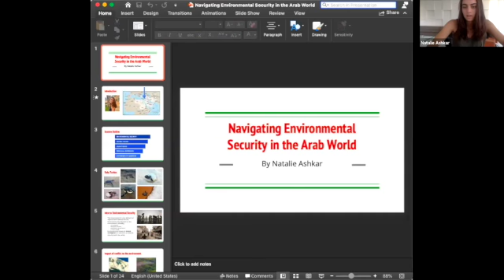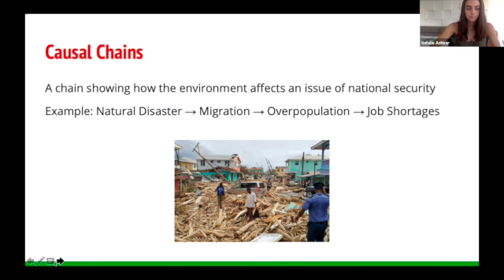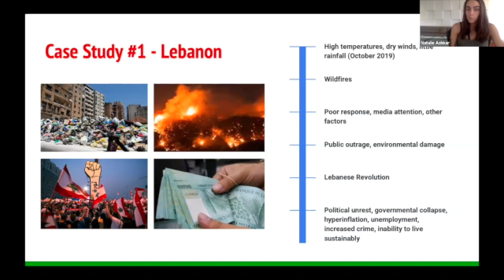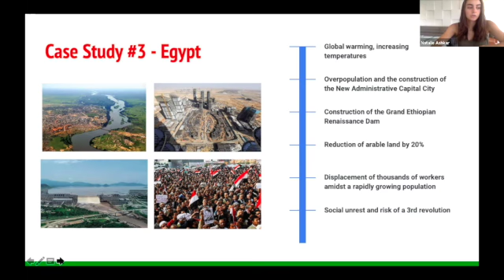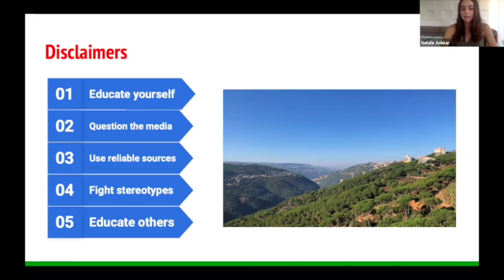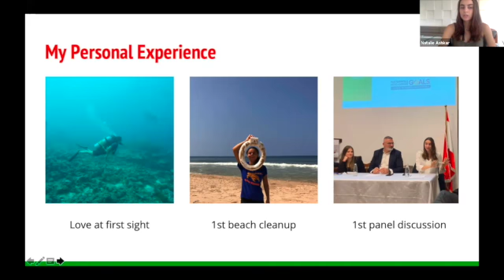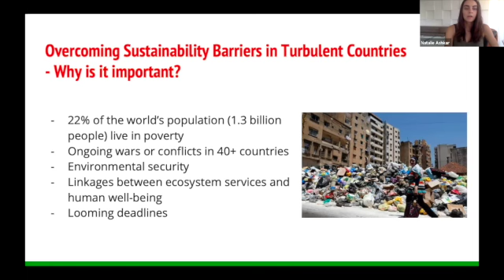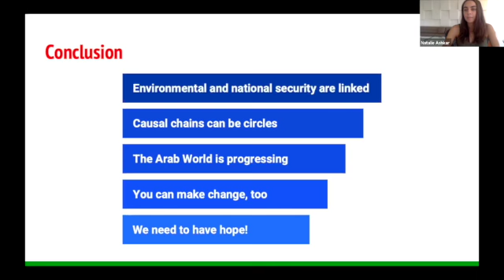Navigating Environmental Security in the Arab World with Natalie Ashkar - Youth-A-Thon 2021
Natalie Ashkar - @natiashkar

Natalie Ashkar, the Lebanese representative of the World Ocean Day Youth Advisory Council has worked to mediate Lebanon's Garbage Crisis. She spoke about her experience during Youth-A-Thon 2021!